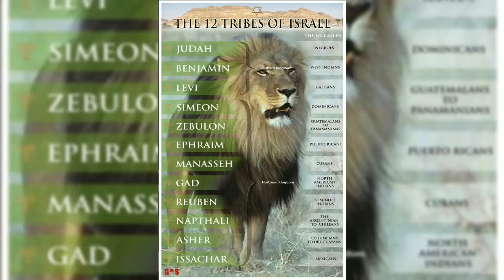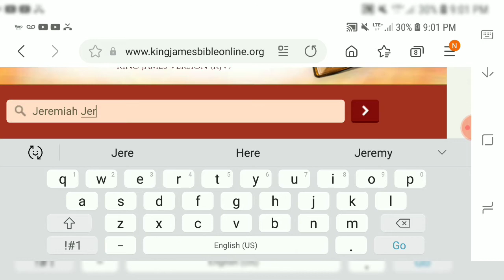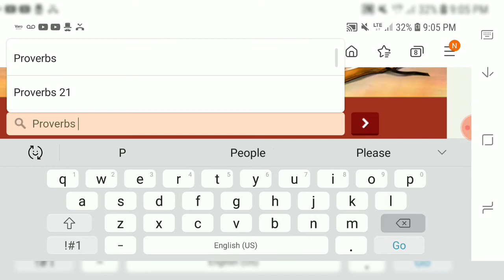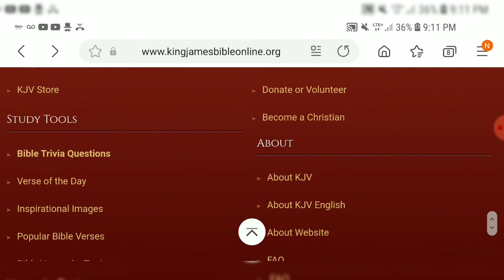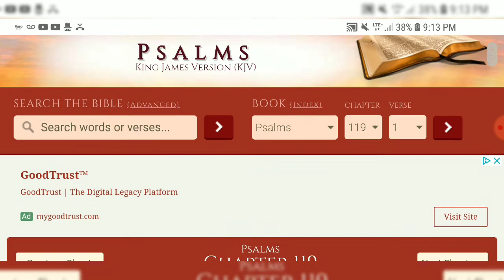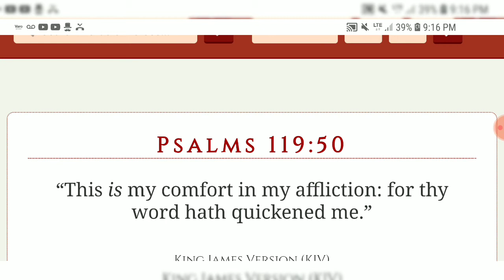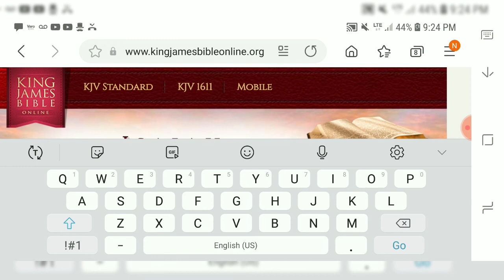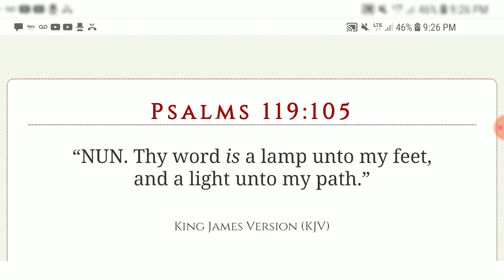"With One Rough Word"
Day Of Atonement 9/15/21 (Sundown) To 9/16/21 (Sundown)